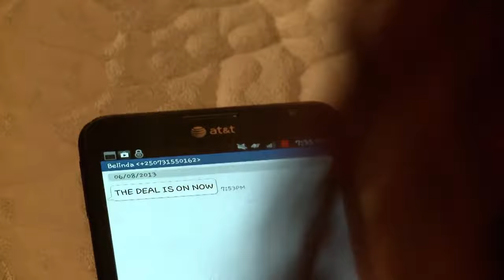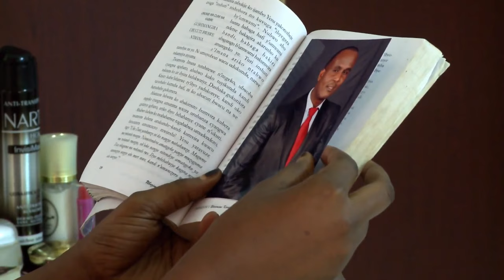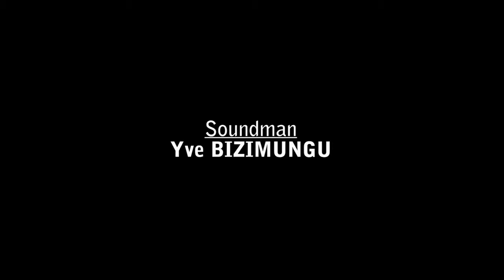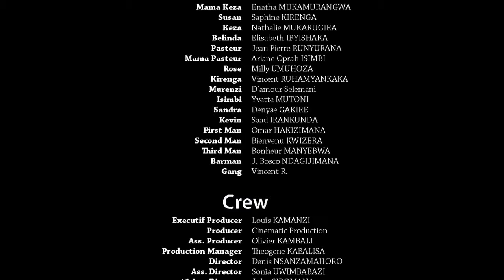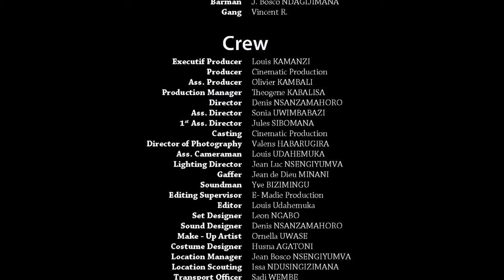Lindah 12 Full Film Nyarwanda 2021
Film name :Lindah 12 Film Nyarwanda 2021

ORIGINAL ROCKY TV SHOW FILM in association with Agape House Films

Produced by Rocky Tv Show with Agape house films
Director: RTS
Starring:
Nick Dimpoz
KANYOMBYA
Nana Nadege
Kieffa
Chrissy
Raymond
Ngonga Eugene
papa sava
njuga